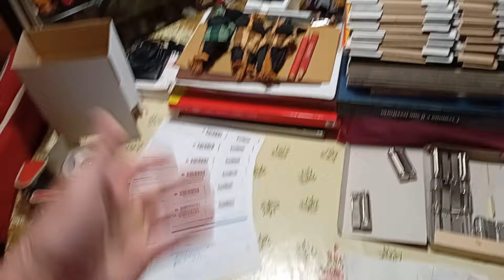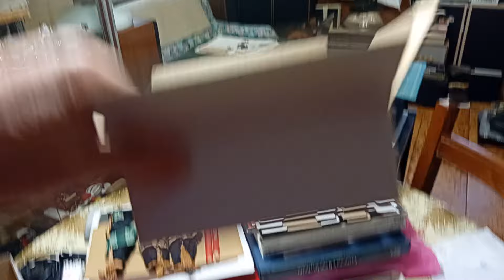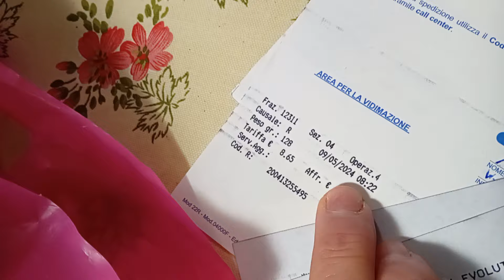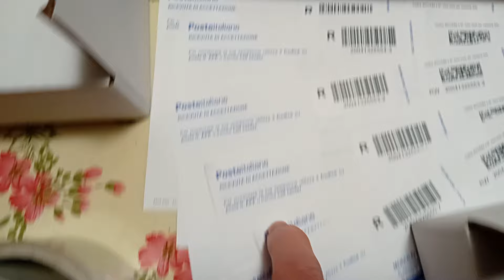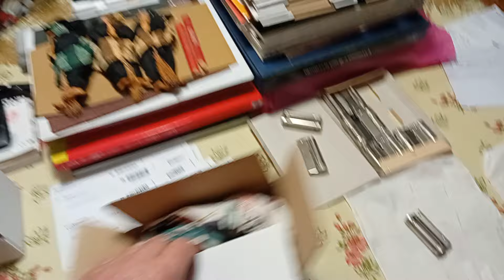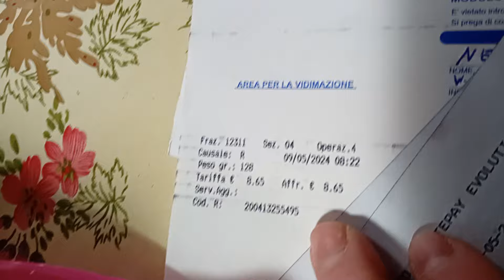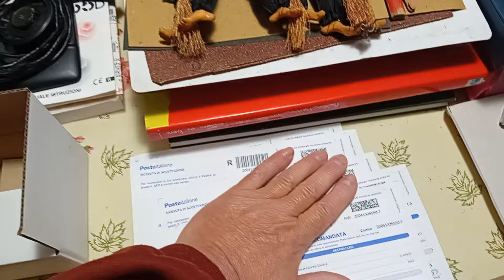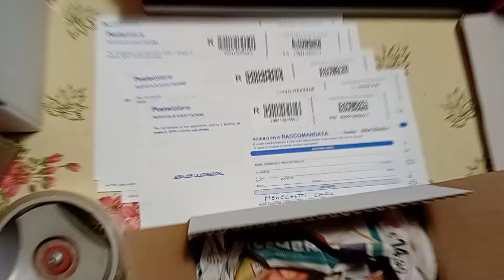Accendini IMCO - la domanda: "ma tu come li spedisci?", con criterio e scatole, non con le bustine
Un doveroso appuntamento con le persone desiderose di sapere come avviene la mia spedizione riguardo agli accendini IMCO originali austriaci.
Quindi, con la bocca, pur di prendere soldi, tutti sono pronti ad auto incensarsi sul modo di spedire e sul metodo di spedizione, poi vi accorgete che vi arriva a casa una bustina floscia color nocciola che non è certo sinonimo di garanzia protettiva per il prodotto contenuto, specie se di nicchia oppure di un certo valore storico e collezionistico come nel nostro specifico caso.

Voi avete o avreste piacere che vi arrivi a casa dopo avere ordinato e pagato un oggetto e, quando vi arriva già iniziate a vedere che il confezionamento fa pena, per non dire schifo, oltre essere molliccio e magari già sbucciato da trasporto e manipolazione dei corrieri?
La risposta è ovviamente NO, ma purtroppo succede questo nel 92% delle spedizioni, perche? Per il semplice motivo che le ditte o i privati che spediscono non vogliono investire in qualità e materiali e, di conseguenza tutti seguono la famosa regola di "un tanto al chilo" e tutti a livello universale spediscono con quelle buste fetenti, scadenti e prive di ogni protezione che acquistano a pochi centesimi, con dentro una specie di cellophane con un po di aria che a livelo protettivo non servono completamente a nulla, oltre ad essere floscio, cioè non rigido e, quindi, pure il prodotto contenuto è soggetto ad urti, piegamenti, stroppicciamenti e schiacciamenti.

Deduco che, come a voi non faccia piacere ricevere simili schifezze di pacage dopo avere pagato, non vi piaccia neppure spedire in condizioni simili, o mi sbaglio?
Da qui parte il mio ragionamento personale, come al sottoscritto fa un certo ribrezzo ed un certo schifo ricevere simile porcheria, alla stessa maniera non desidero che le persone che si rivolgono a me per eventuali acquisti, subiscano questo torto, e di conseguenza, ragiono in maniera diametralmente opposta a quei signori che vogliono il guadagno netto piu alto possibile senza spendere soldi ed investire in qualità e sicurezza sull' oggetto venduto.

Oramai sono anni che il cosi detto "e-commerce", cioè il commercio tramite internet sta peggiorando sia come qualità di prodotto ordinato che come sistema di confezionamento e spedizione, come detto, il 92% si basa su questa bassa tecnica e filosofia di mercato, io invece ho ancora il piacere di appartenere al restante 8% di chi si applica per rendere sicuro e sopratutto corretto il sistema di far pervenire al cliente un prodotto, in questo caso l' accendino IMCO che, per ovvi motivi e vicissitudini del produttore, non è piu reperibile in commercio dal 1995, parliamo ovviamente degli originali austriaci prodotti nella fabbrica di Tribushwinkel, ovviamente troverete le copie dell' est europa o cinesi che non hanno nulla a che fare con gli originali, ma li pagate lo stesso cifre da febbre da cavallo, anche 29 o 40 euro per avere delle patacche false come giuda.

Se i veri IMCO sono stati prodotti fino al 1995 in madrepatria e le sole giacenze rimaste le ho io e nessun altro, come fanno gli altri nel 2024 dopo 30 anni che non li producono piu a venderveli ancora spacciandoli per originali?
Altra domanda, come mai tutti vi dicono che sono introvabili, mentre li trovate a migliaia dappertutto? fatevi questa domanda ed avrete automaticamente la risposta.

Sarebbe come a dire che i venditori di auto vi propongano ancora nuove di fabbrica le Fiat 127 e le trovate trovate a migliaia su ogni sito di vendita auto, quando invece la Fiat non le produce piu dagli anni 1980, capito il nesso!?

Ritorniamo al sistema di spedizione che alcuni hanno chiesto, anche perche, avendo acquistato gli IMCO tarocchi cinesi addirittura oltre i 30 - 35 euro ed arrivati a casa con le sopracitate buste millebolle con affrancatura posta 1 da 3 euro, quindi doppia presa per il culo, accendino falso e spdizione economica, ma il tutto pagato di piu di un originale con spedizione raccomandata, ecco come e dove vi inculano, sia col materiale che con la spedizione, per non parlare della tracciabilità che non esiste, quindi se non vi arriva nulla, il venditore vi dice che l' ha spedito e siete stati voi a scegliere la spedizione economica, anche se non è vero, quindi lui non ha nessuna colpa e voi lo prendete nel sedere, giusto o mi sbaglio?

Stiamo vivendo periodi storici un pochino contorti, dove tutti vogliono massimizzare i profitti e minimizzare le spese e, queste sono le conseguenze.
Non è assolutamente vero che le cose vanno storte o male, oppure che viviamo in tempi difficili, diciamo piu semplicemente che sono le persone che fanno andare bene o male le cose, aseconda dei loro comportamenti, del loro operato e dei loro interessi.
Il mondo non gira male, il mondo è sempre lo stesso, è il comportamento della gente che cambia e di conseguenza fa in maniera che le cose cambino, ovviamente sempre in peggio, da parte mia ho sempre seguito una certa regola e, per me non è mai cambiato nulla.